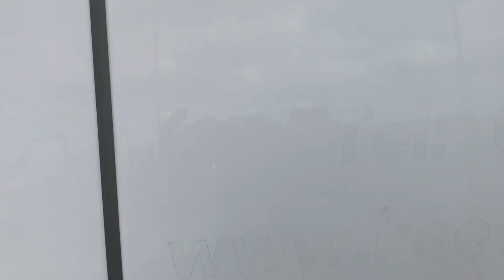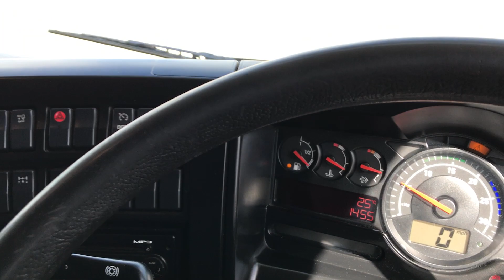RENAULT D18-250 *EURO 6* 18 TONNE CURTAINSIDER 2017 - WX17 HBJ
Renault 250 BHP Euro 6 Engine, Semi Automatic Gearbox, Ecas Air Suspension, 27'5" Curtainside Body, Barn Doors, Tuckaway Tail Lift, High Roof Sleeper Cab, Electric Windows/Mirrors/Sunroof, Cruise Control, 6.5m Wheelbase.